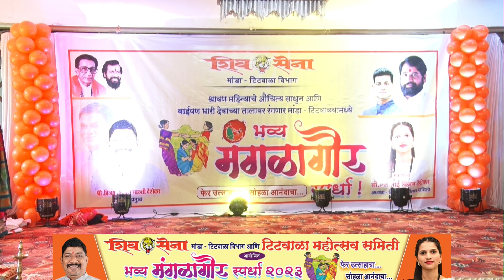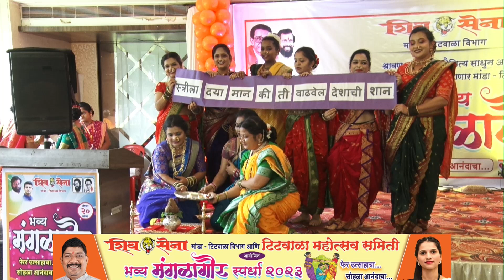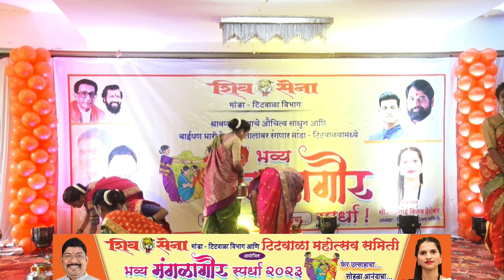भव्य मंगळागौर स्पर्धा || मांडा टिटवाळा